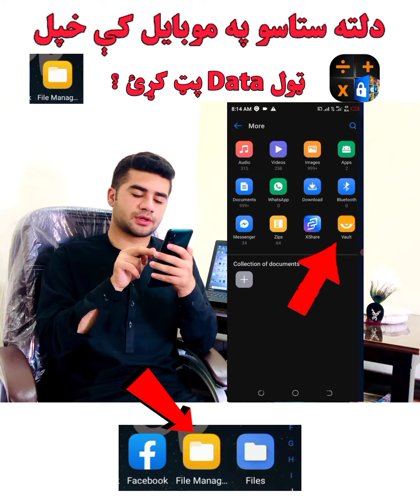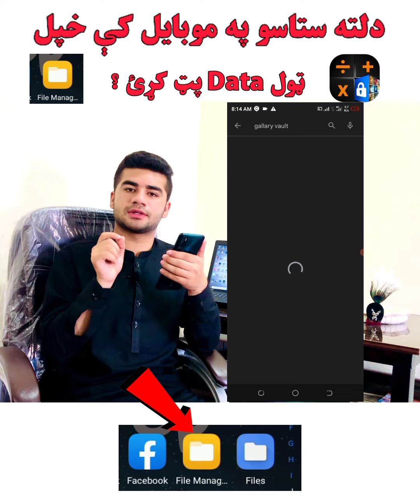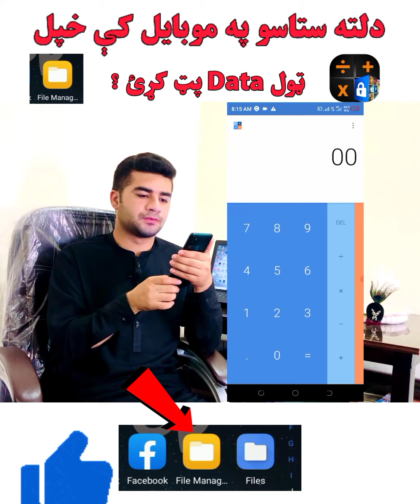دلته ستاسو په موبایل کې خپل ټول Data پټ کړئ ؟